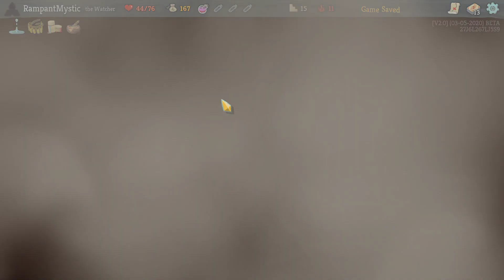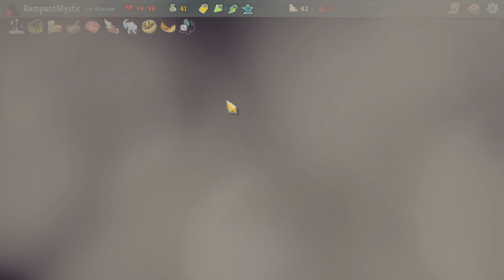Let's Play Slay The Spire - Episode 468 [Winning Streak]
Slay The Spire is a roguelike deckbuilding game where the goal is to well. Slay The Spire. Developed by Megacrit it is an amazing and refreshing experience for any fans of the roguelike or deckbuilding genres. So the real question I have to ask is, do you have what it takes to ascend and Slay the Spire?
Hello! I am the Rampant Mystic and I'm a gamer and an aspiring YouTuber. I play a wide variety of games on my channel and enjoy almost all types of video games.